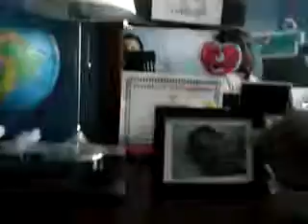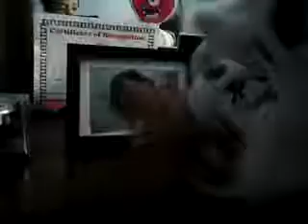Seesaw- Gabriel Sheridan feat. Hayley Sheridan and The Unicorn Rock (Official Video)